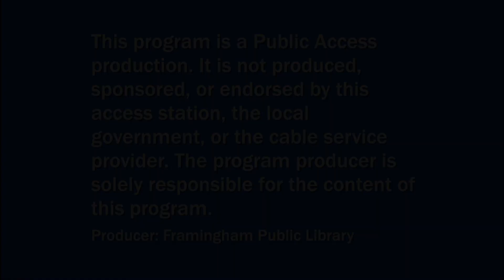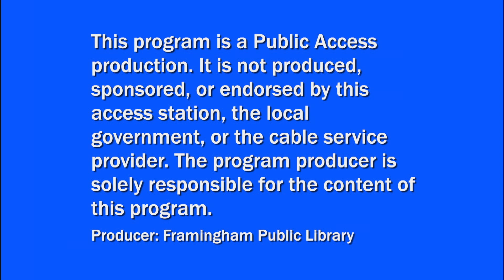Sunday Classical Concert: Roman Rudnytsky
Join us for a classical music concert with pianist Roman Rudnytsky as he performs:
• Tres Danzas by Manuel Herrarte
• Ballade in D, op. 10 no.2 by Johannes Brahms
• Holiday Diary by Benjamin Britten, including Early Morning Bathe, Sailing, Fun-Fair, and Night
• Prelude, from Partita No.3 in E for unaccompanied violin by Johann Sebastian Bach
• Venus, The Bringer of Peace (from The Planets) by Gustav Holst
• Hungarian Rhapsody No.9  ("Pesther-Karnaval") by Franz Liszt

The series is sponsored in part by Metro Credit Union, Roche Brothers Markets, Brookdale Cushing Park, St. Mary’s Credit Union, and Friends of the Framingham Library. This program is supported in part by a grant from the Framingham Cultural Council, a local agency which is supported by the Mass Cultural Council, a state agency.